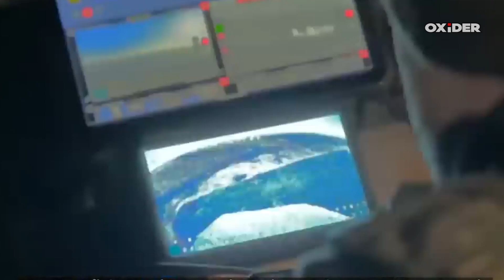$500 FPV Drone That Destroyed 7.1 Billion dollar's Warplanes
In today’s world of billion-dollar defense budgets and next-gen fighter jets, a surprising underdog has emerged — the $500 FPV drone. In this eye-opening documentary, we explore how cheap, commercially available drones are rewriting the rules of modern warfare by threatening assets worth millions, even billions.

From improvised battlefield tactics to swarming drone strategies, this video breaks down how these low-cost machines are being used to damage, disable, and even destroy high-value military targets like the Russian Tu-95 bomber.

We dive into real-world scenarios, future tech, military vulnerabilities, and what global powers are doing to defend against this rising threat.

🔍 What you’ll learn:

How FPV drones evolved from racing toys to battlefield threats

The tactics used to bypass modern air defenses

Real case studies of drones disabling tanks, aircraft, and radar systems

The global race for drone countermeasures

What future wars could look like in the age of autonomous swarms

✅► Kindly Note:

 All Credit to the  Real Owners